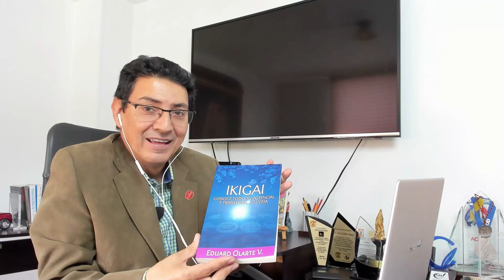¿Qué es Ikigai y por qué es importante para un emprendedor? - [Negocios en Tm] ®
Ikigai la vía para desarrollar todo nuestro potencia y transformar la vida:
Existe en Japón un símbolo de trascendencia llamado Torii. Estos son arcos o umbrales que establecen la frontera entre un territorio profano y otro sagrado. Estas estructuras, usualmente de madera, simbolizan el paso, la entrada a un nuevo estado de conciencia, de ser.
La religión del sintoísmo, ha usado los Toriis como entradas a sus santuarios. Torii se puede traducir como “Morada de pájaros”. Esto tiene mucho sentido, pues en Japón se considera que los pájaros son mensajeros de los Kamis (espíritus de la naturaleza). Y cuando un pájaro se posa sobre un Torii, mientras lo atravesamos, deberemos estar atentos al mensaje de los dioses.
El Torii, entonces, representa una entrada a una nueva realidad, a una realidad más benevolente y satisfactoria para aquellos que deciden atravesar el umbral de lo conocido y aventurarse a lo desconocido.
La filosofía japonesa del Ikigai busca que cada uno de nosotros pueda desarrollar todo su potencial y vivir una vida plena, para lo cual debemos atravesar diversos umbrales que gradualmente nos transformarán en seres más conscientes, más resilientes, más realizados.
Ikigai no es una fórmula para hacerte millonario, para ser exitoso o para aprender a manipular a los demás con técnicas mentales oscuras. Tampoco se trata de una estrategia para poner tu vida en piloto automático y realizar el mínimo esfuerzo con la expectativa de, solamente, disfrutar del paseo.
El Ikigai nos invita a encontrar el sentido de lo cotidiano y llevar a cabo tu propósito en acción. Vivir el Ikigai es entrar a un terreno que, quizá, no muchas veces exploras. Me refiero con ello a tu ser interior.
En ese sentido, el Ikigai no es una fórmula mágica de la felicidad. El Ikigai se fundamenta en que todos podemos integrar en nuestras vidas las dimensiones de nuestros talentos, lo que amamos hacer, nuestra capacidad de servicio y la reciprocidad que podemos experimentar, al tiempo que, desarrollamos los elementos de nuestra pasión, misión, vocación y profesión.
 Vivir una vida plena es de valientes. Es fácil renunciar, huir del compromiso con nosotros mismos, y buscar refugio en hábitos y pensamientos que no nos permiten crecer. Es así que el esfuerzo sostenido en el Ikigai, se convierte en el motor de la transformación que queremos alcanzar, del estilo de vida que queremos lograr.
El descubrir nuestro Ikigai es un momento muy significante, pero más allá de dicha primicia, el reto está en enfocar todos nuestros recursos, motivaciones y actitudes hacia el logro de las metas de largo, mediano y corto plazo que queremos alcanzar.
Conocer tu Ikigai no te eximirá de trabajar progresivamente para conseguir tus metas. Ikigai nos dice que no somos productos terminados, que lo único permanente es el cambio y que en la medida que aprendamos a superar nuestros miedos y trascender las falsas creencias que nos limitan, se abrirán ante nuestros ojos las oportunidades de llevar vidas más libres y propositivas, al tiempo que nos vamos estableciendo en moradas de mayor serenidad en el aquí y el ahora.
En el libro “Ikigai conoce todo tu potencial y transforma tu vida” Eduard Olarte V desarrollar una práctica metodología para descubrir y desarrollar tu Ikigai.
Eduard Olarte Vásquez, Director general - Axónica agencia de inbound marketing.

Negociosentm